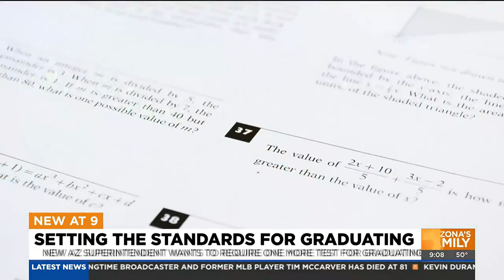State superintendent proposing graduation test for high school students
Those who are opposed to this proposition feel a single test should not determine if a student is ready for the real world.